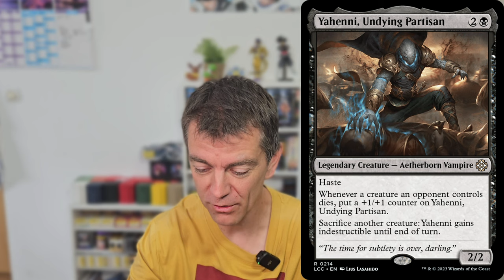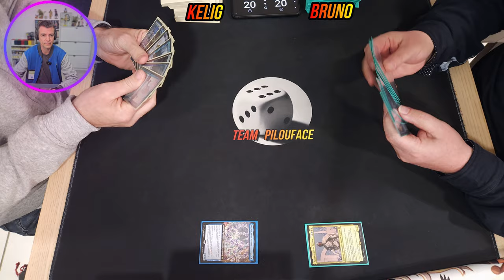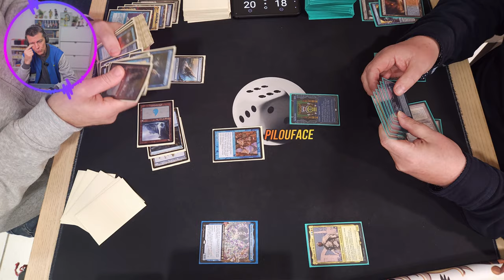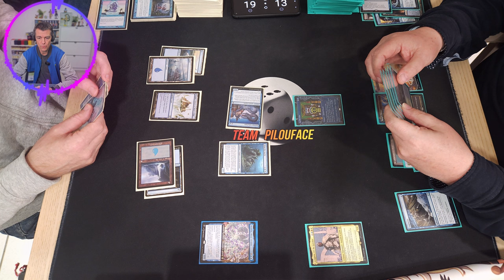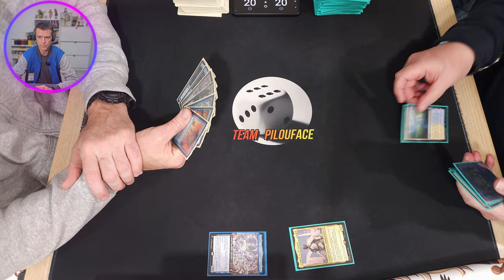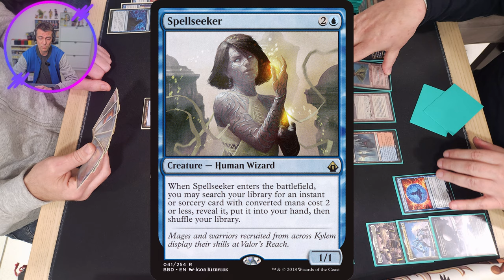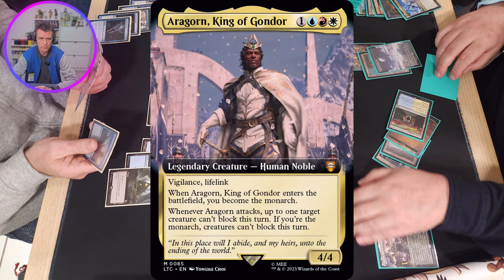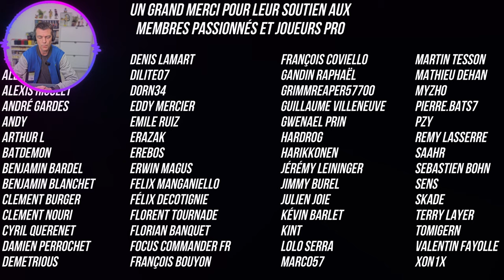Round 1 Agen - Octavia (Kelig) VS Aragorn (Bruno) - MTG EDH Duel Commander Cartes Magic